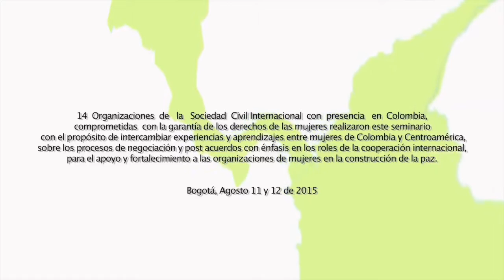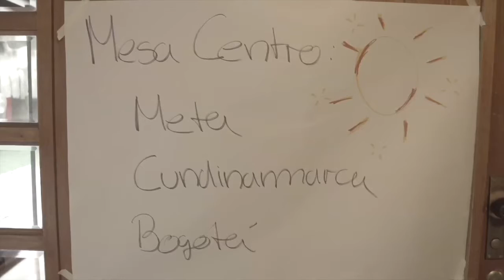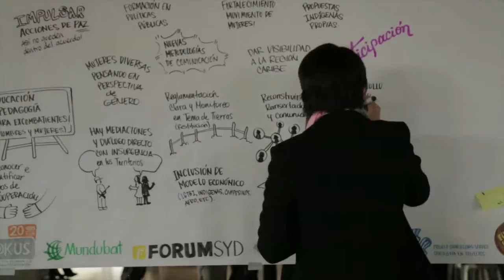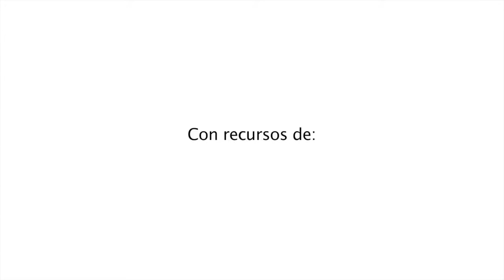Seminario Mujeres y Paz Centroamérica Colombia 2015